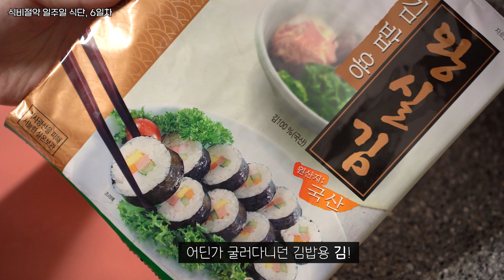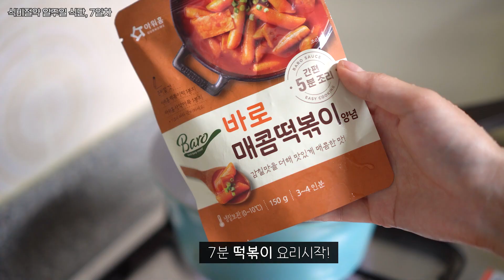식비절약하는 일주일 식단 | 신혼부부 집밥 브이로그 | 냉장고파먹기 (누들떡볶이, 어묵탕, 팽이버섯볶음, 제육볶음, 미역국, 김치찌개, 애호박볶음, 땡초어묵김밥, 계란찜)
안녕하세요😊
10월 첫째주 식비절약 일주일 식단으로 돌아왔어요!
원래 무지출을 계획했는데 외식 비용으로 13,000원을 지출했어요
아쉽긴 하지만 남편과 알차고 재밌는 시간을 보내고 왔습니다🌸
식비 절약은 다음 주에도 계속됩니다:)